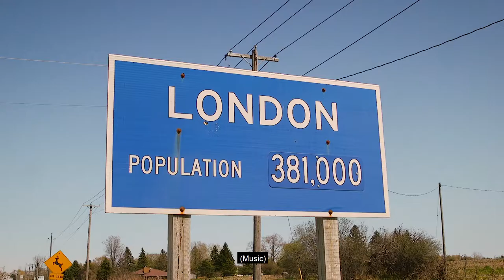Canada Child Benefit (CCB) in London North Centre